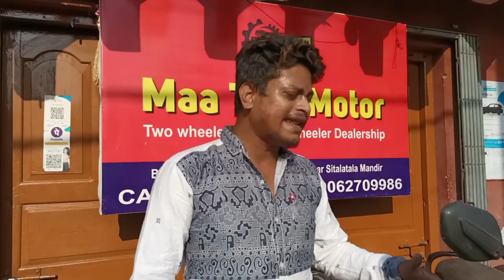Second hand scooty in Kolkata | Used Bikes and Scooty in Kolkata|maa tara motors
MAA TARA MOTOR
Two wheeler and Four wheeler Dealership
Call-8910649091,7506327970